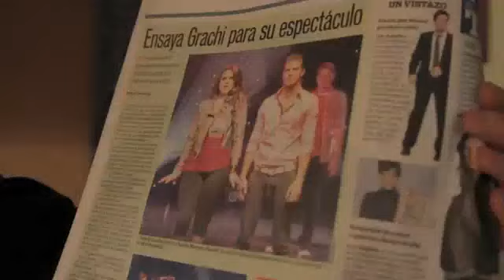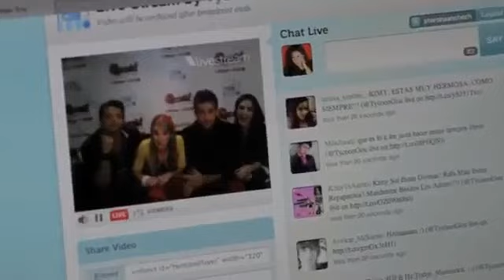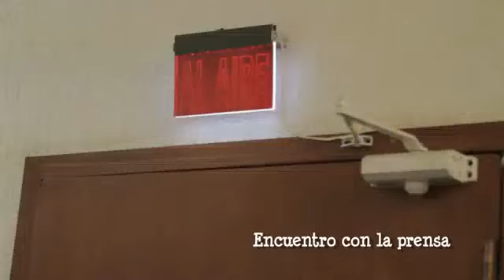Grachi - Backstage (El Show en Vivo)